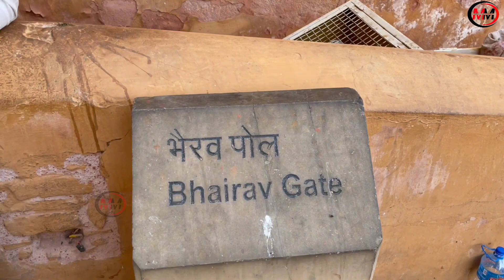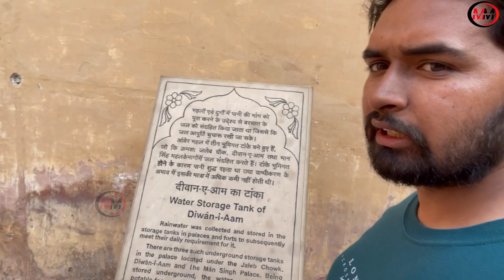Jaipur का खूबसूरत आमेर महल देखा है आपने ? | Aamer Mahal | Rajasthan | Pink City Jaipur